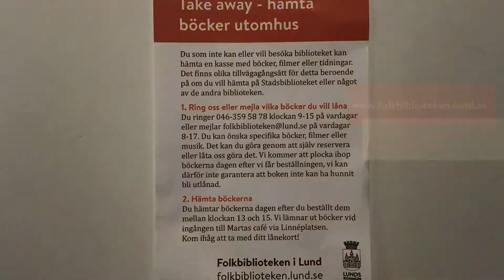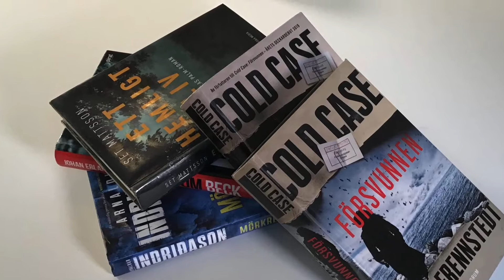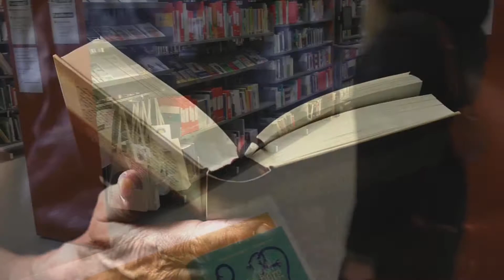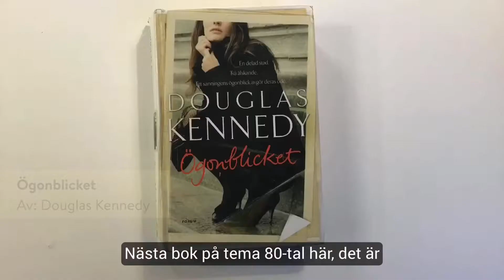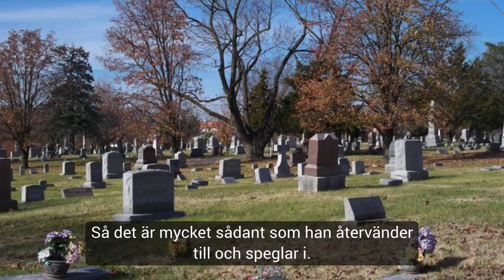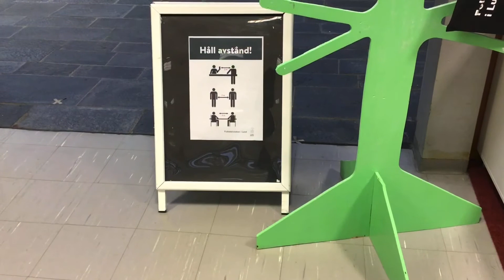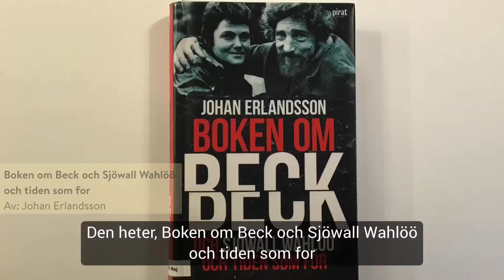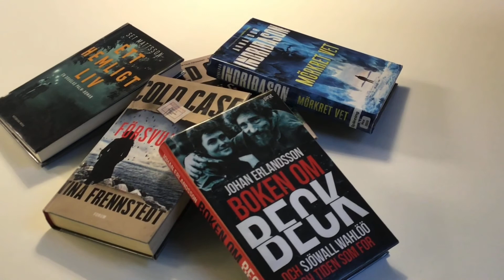Boktips: spänning & 80-tals tema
Det bjuds på mordmysterier i skånska miljöer, utlandsresor, kärleksdramatik, inblick i två av Sveriges mest kända deckarförfattare och såklart mycket mer. Missa inte när Christina och Karin intar rutan och delar med sig av sina bästa boktips på temat spänning och 80-talet.